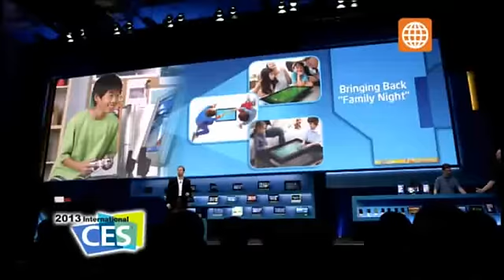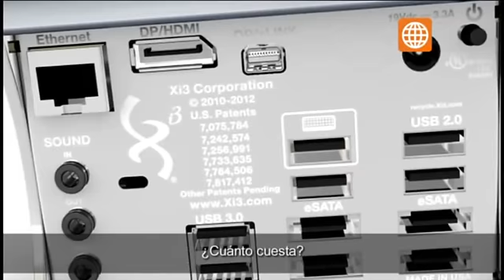TEC: Feria CES Las Vegas - 10/02/2013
Durante 4 días, Las Vegas se convierte en el centro de la tecnología mundial. Las marcas más prestigiosas del mundo se dan cita para presentar sus productos, líneas de lanzamiento que luego llegarán a tus casas.